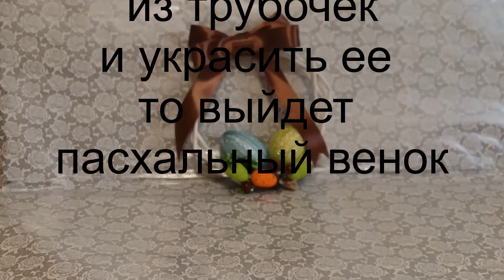DIY газетные трубочки для начинающих как еще можно применить их для декора на пасху.